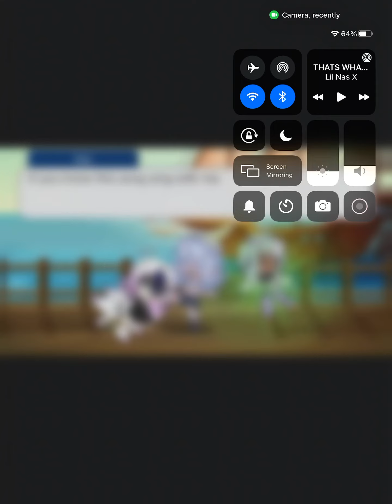If you know this sing with us